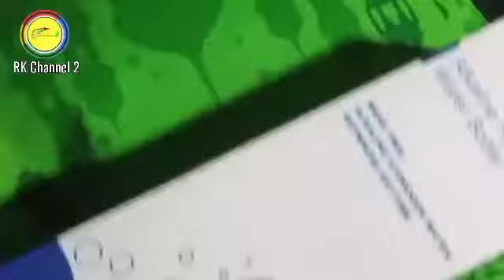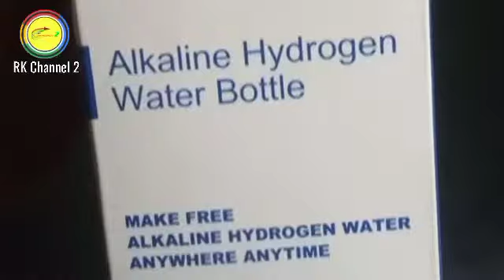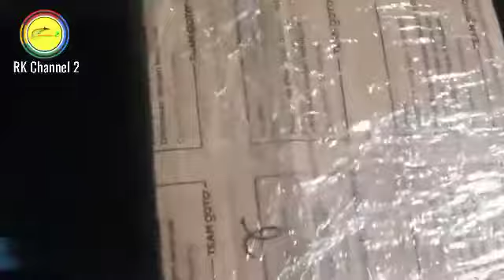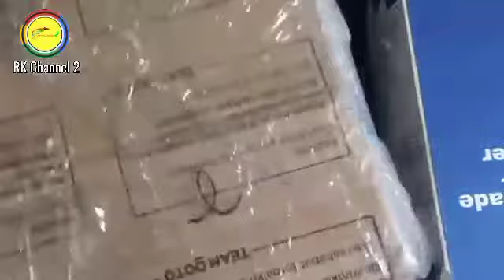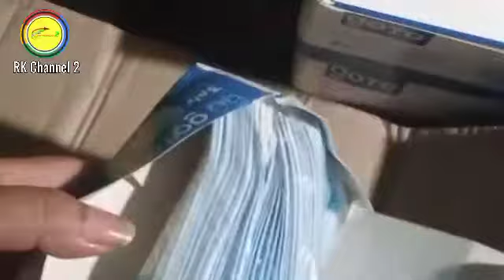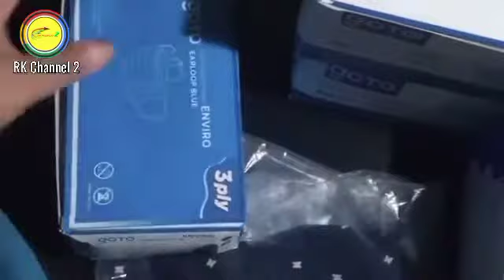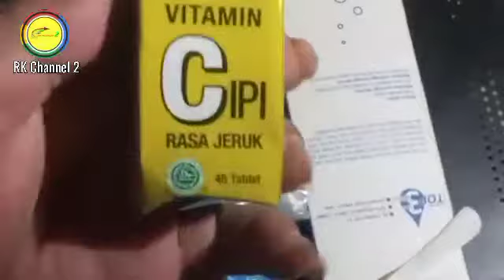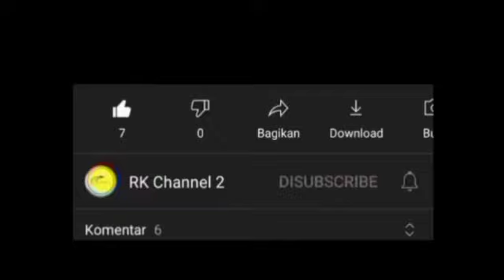Unboxing Paket Berisi 4 Macam Apa Itu,Yaa?